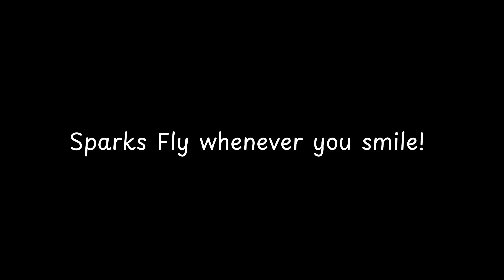Sparks Fly whenever you smile!